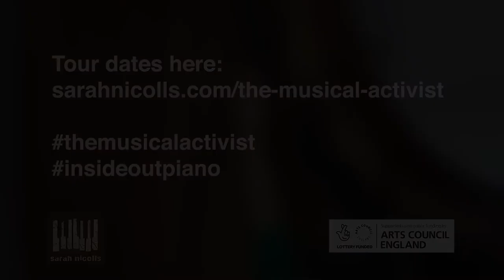12 Years: Inside-Out Climate Music by Sarah Nicolls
South Street Arts Centre | Thursday 30 April, 8.15pm

With post-show discussion with University of Reading climate specialist Ed Hawkins

Acclaimed pianist and composer Sarah Nicolls' new Inside-Out Piano project 12 Years was inspired by the 2018 IPCC Special Report that said we had just 12 years to radically change our behaviour to save the planet.

With her striking vertical grand piano, Nicolls combines original music and recorded speech in a compelling performance. Piano melodies and textures interweave with phone calls between three fictional characters challenging each other to either worry less or do more. We hear from environmental experts, survivors escaping from a wildfire and a glacier melting, eloquent speeches from Greta Thunberg and finally the sound of hope emerging.

Sarah and Ed Hawkins invite audiences to share thoughts about 12 Years and climate change after the show, specifically to talk about what we can all do.

 "What she does should be happening every week of the year" The Guardian

Produced by Sound UK. Funded by Arts Council England.